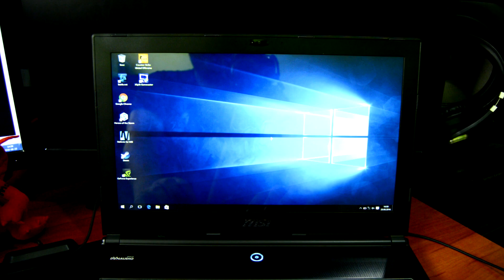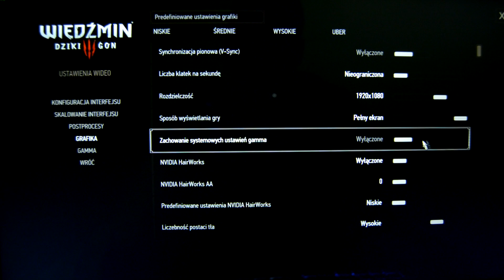Test i recenzja Laptopa MSI GS60 6QE GHOST PRO(4K) | NIESAMOWITY KONKURS!!! MOŻNA ZAGRAĆ Z ROJEM!